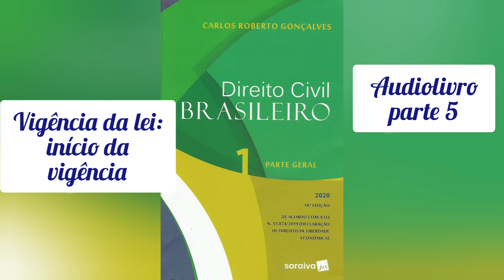5. Vigência da lei: início da vigência/Direito Civil geral 1/Carlos Roberto Gonçalves 2020